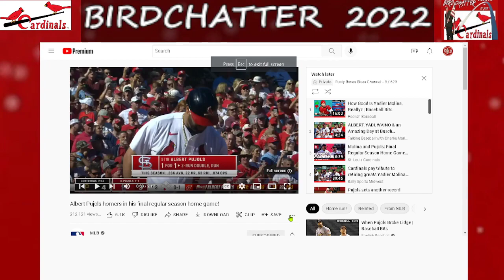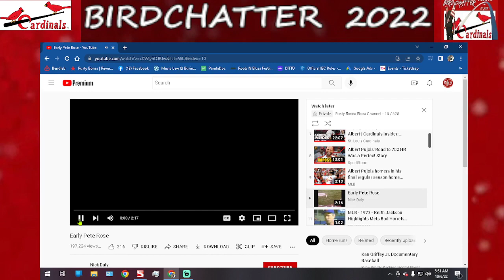Albert Pujols Last Homerun #702 ties Babe Ruth in Runs Batted In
Baseball Talk from St. Louis.
                                                                Videos, Podcast, Blog & Baseball Fun for Fans.

                         Organized and ready to watch playlists for the baseball fan or student of the game.

_ Learn the games history through the most iconic season ever recorded.
*1920 Baseballs Greatest Season (Documentary)

_ Follow the National League Rookie of the Years and other stand out rookie campaigns for 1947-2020.
*N.L. Rookies of the Year

_ CARDINAL ALL TIME GREATS - Biography Videos and Greatest Moments Playlist of the Greatest Cardinals Ever. Each of the Retired Numbers Represents a Player who Glorified Cardinal Baseball. Our Biography videos' and highlight playlist bring the joy they brought to millions of fans, right to you.
*Cardinals Legends

_*MLB ALLSTAR GAMES - Relive some of the games great midsummer classics.
                                                                                               T.W.I.B.
                                                                             THIS WEEK IN BIRDCHATTER

Do you know baseball?  Are you ready to perform with your knowledge? Sports Writers check it out.
This fully interactive baseball blog allows you to earn stats, win prizes and giveaways. Show the world your baseball knowledge.

                                                                                 BIRD CHATTER FANTASY

We have a FREE entry for you to our fantasy baseball leagues.

**MLB LEGENDS -
**REDBIRD HEROS -
**MLB HALL OF FAME
**NEGRO LEAGUE
  Plus many other benefits available in our subscription packages. See our Website for Details:

 See our beautiful art work and baseball collections. Join in with your PINS.